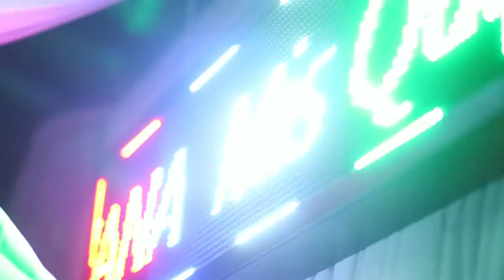Luana Highlights 15 Años